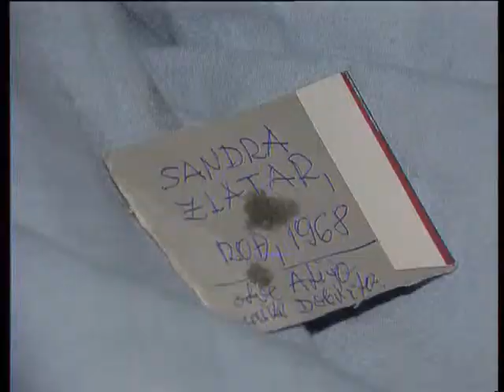Nada-Josip J. Knezevic '92-'94.wmv